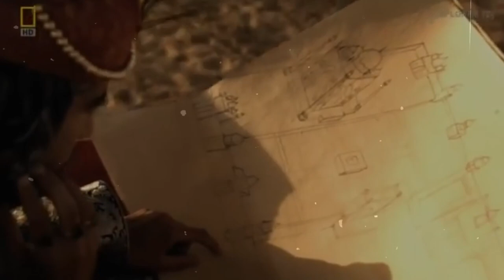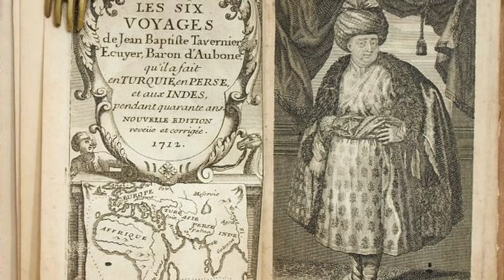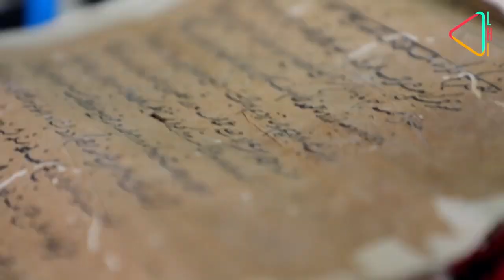The Mystery Of Black Taj Mahal Finally Solved | काले ताजमहल का असली सच? | Fact Desi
In This video We Will Discuss About The Real Story Or Documentary of The Black Taj Mahal.
Chapters :
00:00 Intro
00:40 Origin Of Taj Mahal
02:06 Construction Of Taj Mahal
04:30 The Black Taj Mahal story
06:23 Conclusion